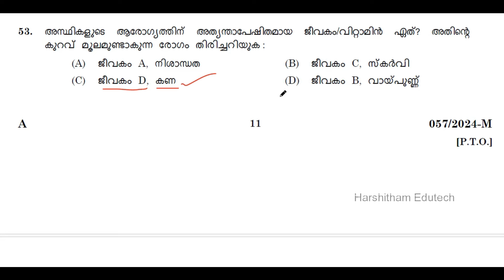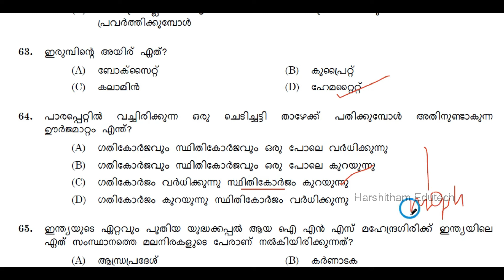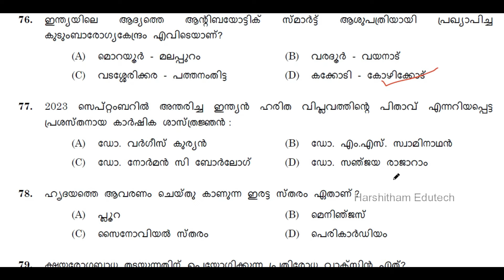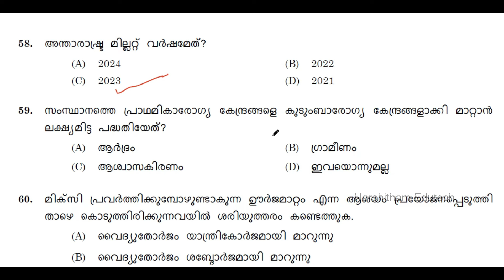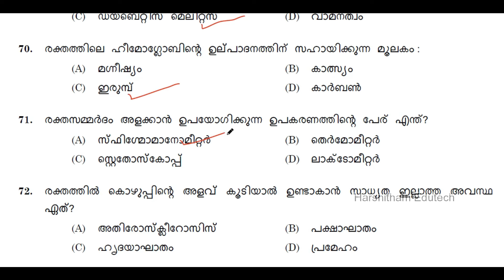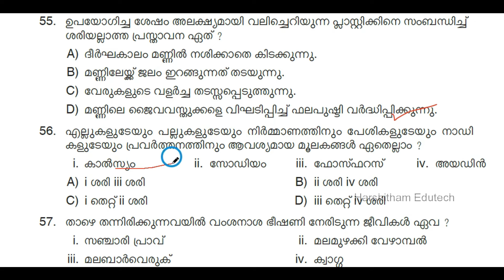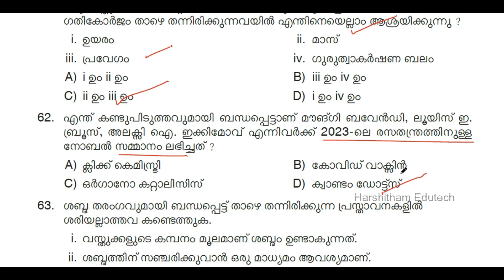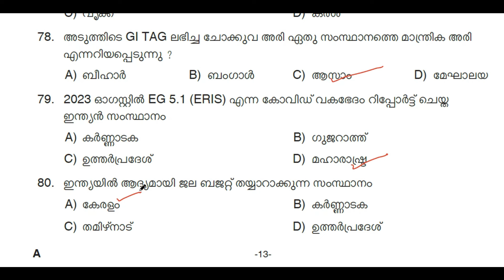KERALA PSC 🛑 SCIENCE PREVIOUS YEAR QUESTIONS 2024 | LDC 2024 | LGS 2024 | Harshitham Edutech